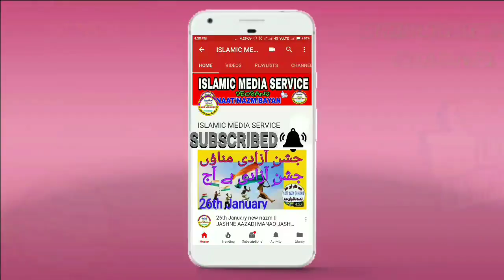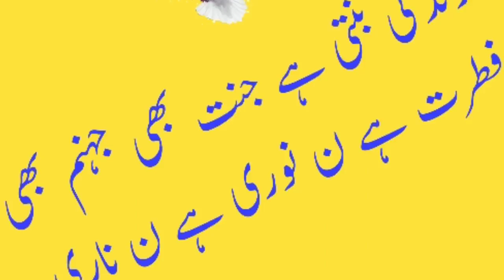【P.No 03】 HAZRAT BIBI FATIMA KI ZANAJA | By ISLAMIC-MEDIA-SERVICE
Hazrat fatma ka bayan |
Hazrat fatma ka janaza |

ISLAMIC MEDIA SERVICE |